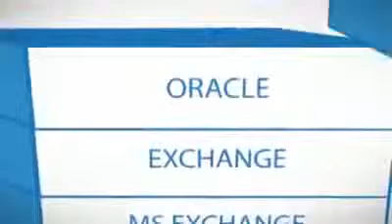What is Cloud Computing?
Traditional business applications and platforms are too complicated and expensive. They need a data center, a complex software stack and a team of experts to run them. This short video explains what Cloud Computing is and why it's faster, lower cost and doesn't eat up your valuable IT resources. Cloud Computing is a much easier and affordable way to run your business. Cloud Computing is an easy way to improve your company's bottom line, greatly. While allowing you to work from any smart phone, or computer anywhere in the world at any time. This animation is produced by Fahai Media Google Tech Talk May 8, 2009 ABSTRACT Presented by Kevin Lai Cloud computing and its predecessors, grid and utility computing, all address shared, on-demand computing at scale. To achieve sufficient scale to amortize costs, cloud computing emphasizes saving human time through 1) automated management, 2) easier programming using systems like MapReduce and Hadoop, and 3) shared and open access. Existing architectures for achieving these goals are composed of largely isolated resource allocation sub-systems (e.g., for MapReduce scheduling, virtualization, CPU, network bandwidth, power, etc.) These sub-systems have global impact, but local visibility, which can cause them to work against each other. The shared, open nature of cloud computing systems requires balancing the need to do efficient local allocation of resources and the need to regulate and differentiate applications globally. We take a clean slate approach to designing a cloud computing architecure. We apply economic mechanisms to resources at every layer from the high-level Hadoop system through the allocation of virtualized resources to physical servers. We find that this approach 1) simplifies system design, 2) provides more high-level optimization opportunities, 3) provides greater control over predictability, and 4) increases overall application utility. Kevin Lai is a Research Scientist in the Social Computing Lab at HP Labs. He has done research on operating systems, mobile and wireless networking, network measurement, and economic approaches to resource allocation. He is currently the lead developer of the Open Cirrus cloud computing system. He received his Ph.D. in Computer Science from Stanford University. The Chief Geeks of Nasdaq and HP give the 30-second answer. There's been a lot of buzz about Cloud Computing the last few weeks. For those of us with our feet still on the ground, a panel of top CIOs and CTOs gave the executive overview at last week's Summit at Stanford. Anna Ewing invites us to think "distribution": Take high-powered enterprise technology and make it available to the masses via the internet. Russ Daniels of HP talks about the more practical aspect of cloud computing. He believes the essential ingredient is virtualization--getting someone else's computer to do your work for you. This brings down your company's operational costs, freeing up capital while making your company overall more efficient. But it's not all about the bottom line, says Salesforce.com's Polly Sumner. Cloud computing also makes enterprise software more human -- SaaS providers are driven to deliver superior customer service, since clients can leave at any time. Imagine that -- technology forcing us to be more human. Check out the video for more. A complete introduction about cloud computing. How does it work ? .. & many more.. !! Explained using drawings.. more at Microsoft Business Productivity Online Suite is a set of cloud computing collaboration tools that allow organizations of all sizes to work together with dedicated support and dedicated security. Microsoft Business Productivity Online Suite helps reduce IT costs with productivity tools that work for you. Georgia medical records company creates private cloud computing environment with Presidio, VMware, Cisco, NetApp and Emerson Liebert.